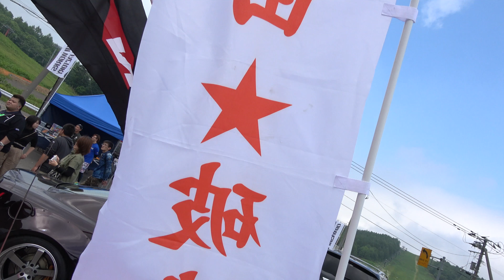SPORTS 部門コンテスト - North Japan Custom Festival 2018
2018年6月24日(日)、北海道 札幌市手稲 にて開催された オールジャンル カスタムカーの祭典。「ノースジャパン カスタムフェスティバル 2018」
😎〜‹North Japan Custom Festival 2018›〜 動画全集は下記URLよりご視聴頂けます👇🎥